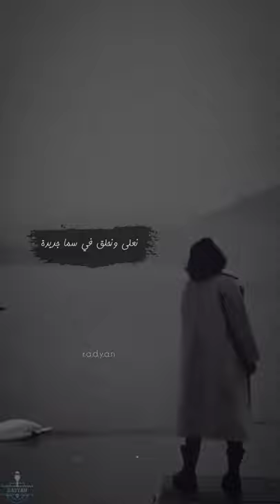Emel mathlouthi_7olm | أمل مثلوثي_حلم .. shorts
أمل مثلوثي
حلم
EMEL .. Holm
لو كنت نغمض عينيا وتاخذني الأحلام من إيديا
حالات واتس
Whatsapp stories
shorts